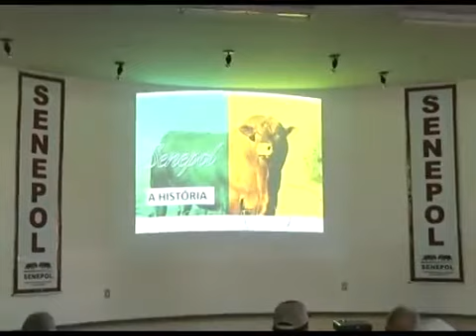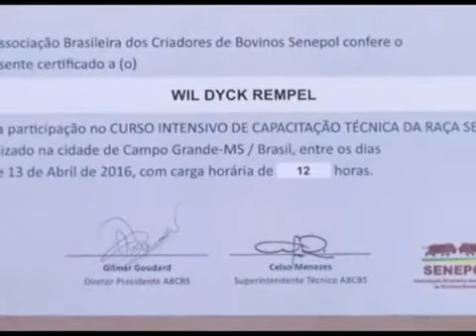ABCB Senepol promove curso técnico na ExpoGrande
Associação Brasileira dos Criadores de Bovinos Senepol promoveu na 78° Expogrande realizada em Campo Grande (MS) o primeiro curso técnico da raça. Durante o evento, os participantes acompanharam a história, morfologia da raça, curiosidade de mercado e as ações da ABCB Senepol.
Os criadores também tiveram a oportunidade de receberem informações sobre o melhoramento genético.